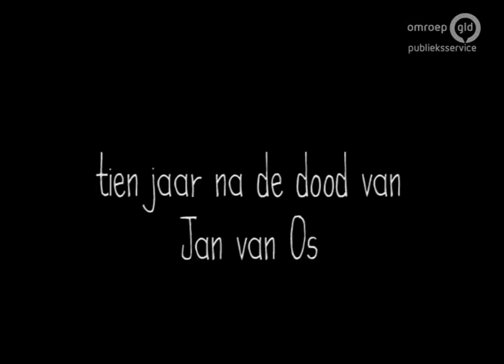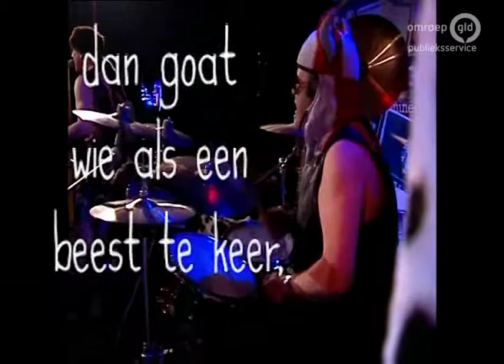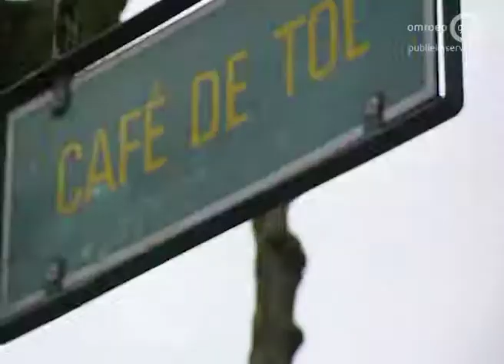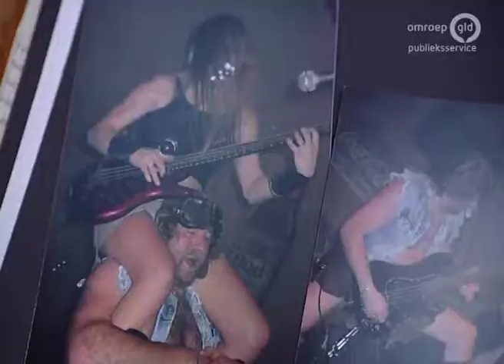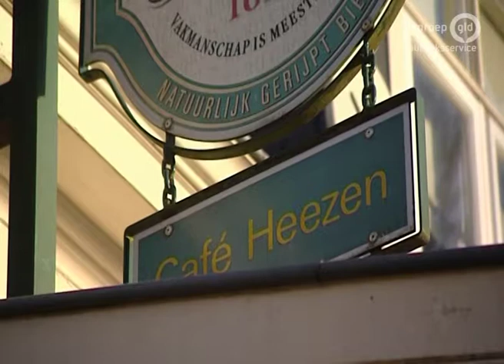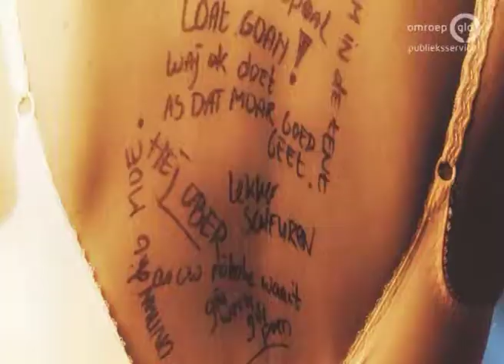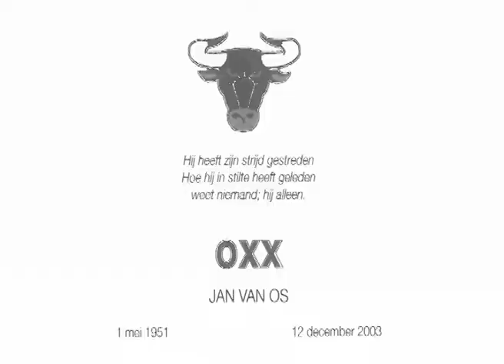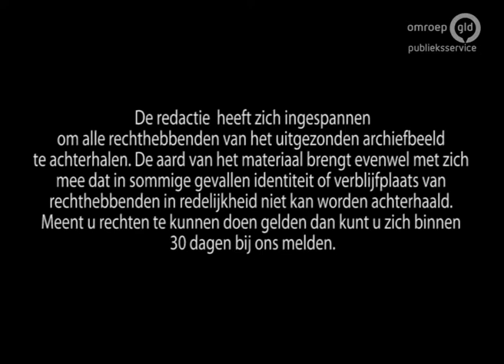Oxx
Documentaire over Jan van Oss, beter bekend als 'dr. John from Oxx). De frontman van de Oxx-band overleed in 2003. tien jaar later kijken we terug op het leven van een showman pur sang die met zijn gitaar, maar vooral een kettingzaag menig zaaleigenaar tot wanhoop dreef.